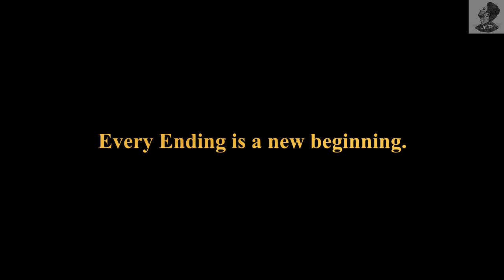A few days in Nice, Cannes and Monaco | travel vlog | by Nasim Parvez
I made a short trip for 5 days in French Riviera, South of France.
I am active on social media so let’s have a chat there!